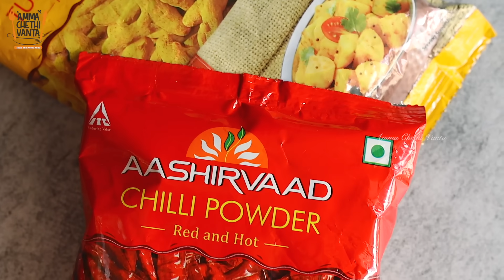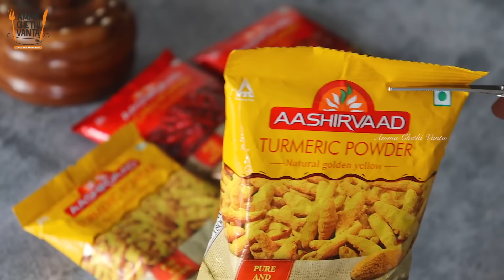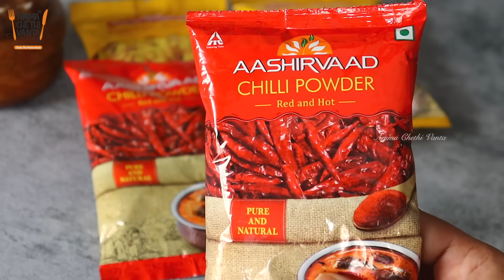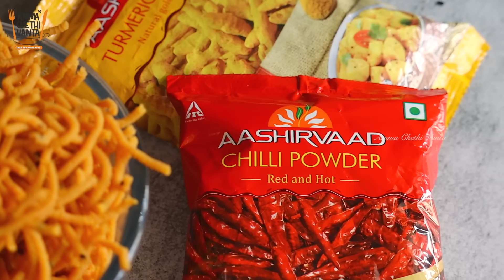కొత్తగా కరకరలాడే కారం మురుకులు😋Quick Traditional Snack👌 Murukulu Recipe In Telugu | Crispy Jantikalu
“Karam Murukulu dish made using Aashirvaad Chilli Powder”

Aashirvaad Chilli powder is 100% pure and natural and maintains high quality standards. Aashrivaad is Andhra’s No.1 chilly powder because Aashirvaad Chilli Powder adds the right amount of spice and flavour to your dishes. Aashirvaad Kaaram, Mana Teluginti Kaaram, has a homely taste, just like chilli powder made at home by mother / grandmother.

Product link:

Aashirvaad Chilli Powder, 100g Pack, Red Hot Chilli Powder with No Added Flavours and Colours

బియ్యం పిండిలో ఇవి కలిపి చేస్తే కారం మురుకులు సూపర్ Crunchyగా వస్తాయి😋👌 Special Murukulu Recipe | How To Make Murukulu At Home | Rice Flour Murukulu Recipe👌 Crispy Janthikalu In Telugu | Evening Snacks Recipes | Andhra Traditional Snack | Pindi Vantalu

(Only Kitchen/Food Related Queries Will Be Answered)